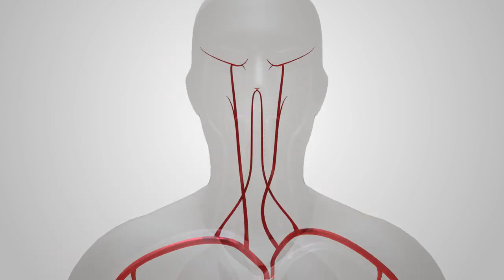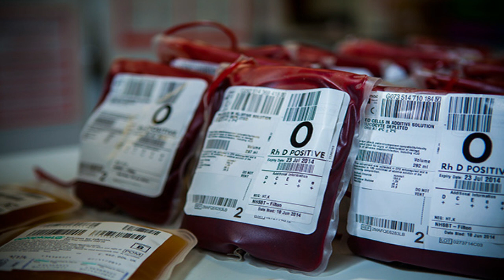|| BLOOD❤DONATION AND BLOOD🥵SHED || A touching poem with a message ||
Blood cannot be manufactured, it comes only from volunteers. It is regularly needed for Thalessemia patients, victims of accidents, complicated pregnancies, Heart surgeries, cancer patients and the list goes on. Recycle yourself by donating blood , its just a drop for you but an ocean for someone else.Be a giver, enjoy the experience of giving life to some one.
Stay blessed.